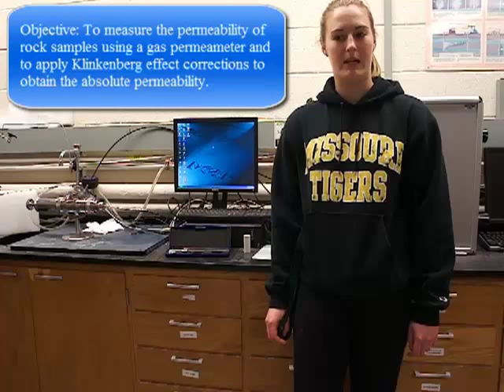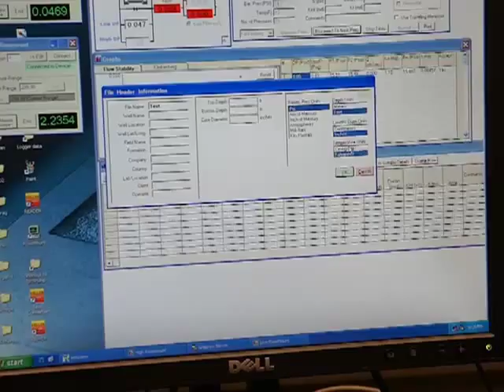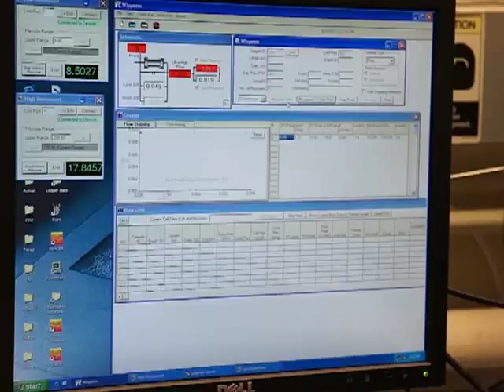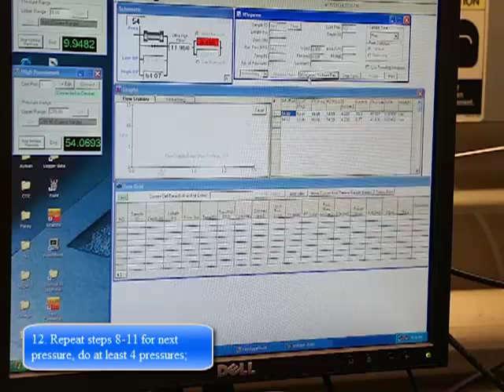Lab 10 Gas permeability measurement